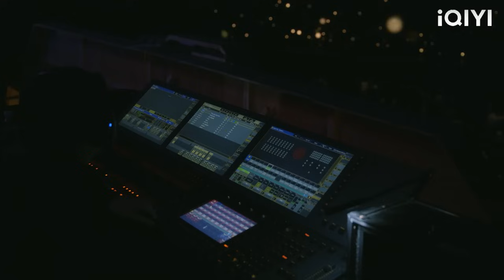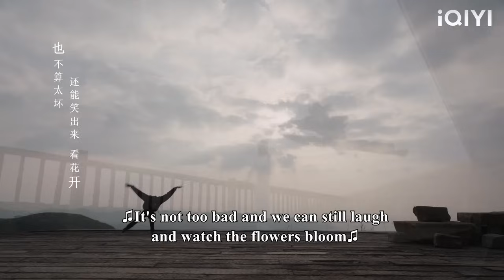ending! The husband was abandoned by his mistress, but the wife and the CEO were happy!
2RGBPSWDRS